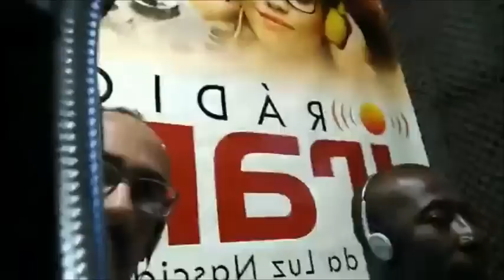FRANCISCO TAVARES ENTREVISTA DR ÊNIO TANAJURA -CARDIOLOGISTA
O Cardiologista, Dr. Ênio Rodrigues Tanajura foi entrevistado no programa Mosaico Informativo da Irará FM por Francisco Tavares - Tema: Doenças do coração, vale apenas assistir